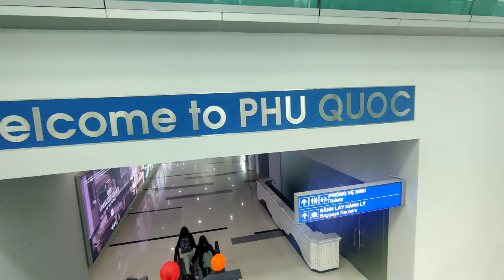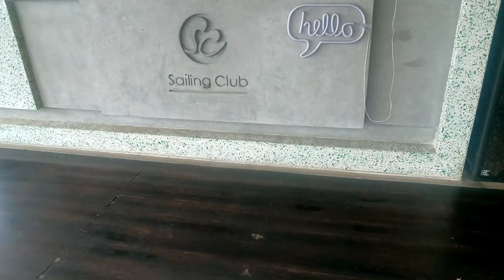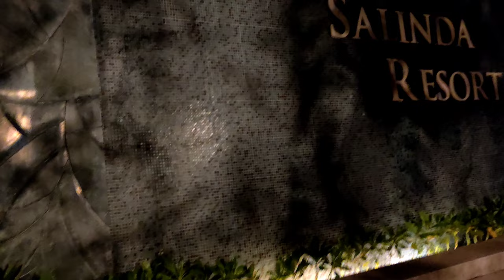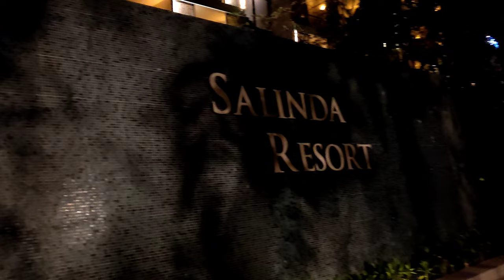Incredible Paradise : Phu Quoc - Vietnam most beautiful Island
Phu Quoc's gleaming white sand beaches have earned it the nickname "Pearl Island", but the island's environmental conservation efforts and cultural heritage deserve as much attention as its picturesque sand and surf. Fishing and agriculture remain primary industries, and more than half the laid-back island has been protected by a UNESCO Biosphere Reserve since 2006.
Home to fish sauce, pepper, and pearls, Phu Quoc offers both luxury and local life, with clean water by day and clear skies at night.

Phu Quoc's 150-kilometer coastline, with gentle waves and transparent turquoise water, makes it Vietnam's most popular destination for water sports. If you'd prefer to lounge, head to Long Beach, which spans 20 kilometers of unobstructed sunsets. Further north, dirt roads and secluded resorts keep tree-lined beaches like Ganh Dau and Bai Thom hidden from crowds.

Adventurous travelers can trek the mountain range that spans the length of the island, but even short walks through the evergreen forest reward explorers with waterfalls, rock pools, and caves.

island is most famous for.

1) Phu Quoc National Park takes up more than half of Phu Quoc Island, where nature lovers can spot rare wildlife and plants such as long-tailed macaques, silver langurs, otters, and hornbills. Declared a UNESCO Biosphere Reserve in 2010, a part of this verdant landscape is open to a wide range of activities such as camping, hiking, birdwatching, and photography.

If you’re looking to test out your endurance level, Mount Heaven in Phu Quoc National Park is accessible within a challenging 4-hour trek through the evergreen forest, followed by a climb up a 10 metre-tall bamboo ladder.

2) VinWonders Phu Quoc is an amusement park that features thrilling water slides, rollercoasters, outdoor and indoor arcade centres, amphitheatre, 5D cinema, and a wide range of dining options. Accessible within a 20-minute drive from Ong Lang Beach, VinWonders Phu Quoc is set between Vinpearl Phu Quoc Resort and Vinmec International Hospital.

Vibrant street performances, mermaid shows, and traditional dances are also held every day, making it an ideal destination for travelling families looking to enjoy a fun-filled day on Phu Quoc Island.

3)
Dinh Cau Shrine or Dinh Cau Rock is an odd-shaped natural formation beside Duong Dong Fishing Harbour, which houses a lighthouse and Buddhist shrine with a rooftop terrace. Also known as Cau Temple, it was constructed in 1937 to commemorate Thien Hau (the Goddess of the sea), whom locals believe provides protection for fishermen heading out to sea.

4) Suoi Tranh Waterfall is a 4 metre-tall waterfall on Phu Quoc Island that’s surrounded by lush greenery, numerous walking paths, natural caves, and rock pools. Located 7 km west of Duong Dong, nature lovers can enjoy recreational activities such as picnicking, jungle trekking, camping and bird watching.

5) Duong Dong Market, located along Tran Phu Street, is Phu Quoc Island’s busiest and largest outdoor market. The best time to visit is in the early morning, where you can see the locals bargaining hard for household items, fresh and dried seafood, meats, sweets and fruit from mainland Vietnam.

6) Sung Hung Pagoda is a combination of 2 shrines that were built in the early 10th century, making it the oldest of its kind on Phu Quoc Island. Set along Tran Hung Dao Street in Duong Dong Town, the front courtyard features a statue of the Goddess of Mercy, potted plants and Bodhi trees while the 3-storey prayer hall houses 3 Buddha statues and intricate paintings of Buddhist mythical creatures and legends.

7) Cao Dai Temple has 2 locations in Duong Dong Town, with the main, newer shrine located along Nguyen Trai Street. Founded in 1919, Cao Daism is a monotheistic religion that combines Hinduism, Judaism, Zoroastrianism, Buddhism, Taoism, Confucianism, Christianity, and Islam.

8) Ham Ninh Fishing Village attracts foreign visitors looking to experience the daily life of the local fishermen as well as enjoy authentic regional specialities. A 20-minute drive from Phu Quoc International Airport, there’s also a pier not far from the village, where you can enjoy relaxing views of colourful fishing boats, Ham Ninh Mountain range and coastline, and the Hai Tac Archipelago.

9) Phu Quoc Prison is a bleak reminder of Vietnam’s turbulent history, where over 40,000 North Vietnamese soldiers were imprisoned during the Vietnam War. Built in 1949 by French colonists, this war museum now houses torture instruments, photographs of former detainees and exhibits of brutal punishments such as crucifixion, food deprivation, and electrocution.

10) Su Muon Pagoda sits atop a hill about 4 km east of Duong Dong Town, where visitors can pay their respects, get fortunes told, or simply enjoy the peaceful ambience.